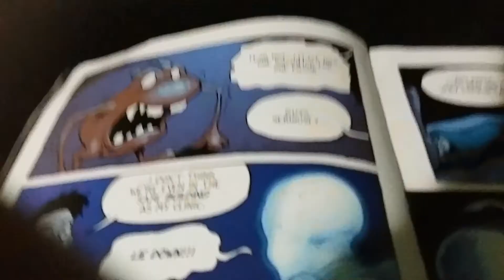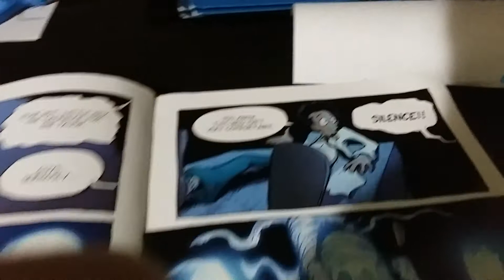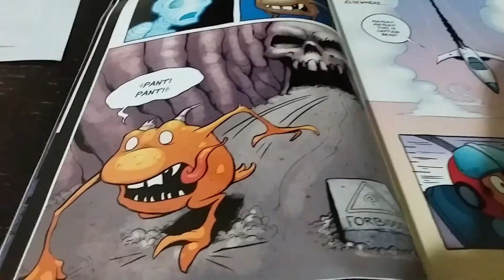Reading Dream jumpers book 2 pt2